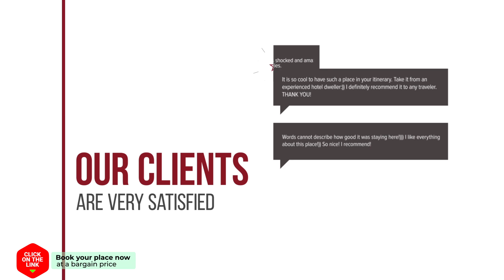Atha Tina Traditional Stone Homes hotel review | Hotels in Agios Nikolaos | Greek Hotels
Atha Tina Traditional Stone Homes hotel video review. Hotels in Agios Nikolaos, greek 3 stars hotels.